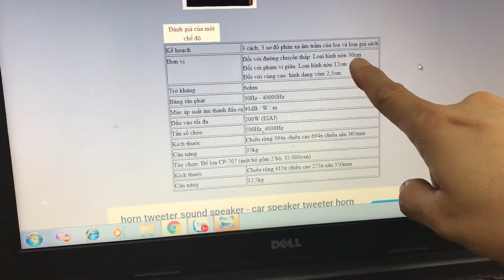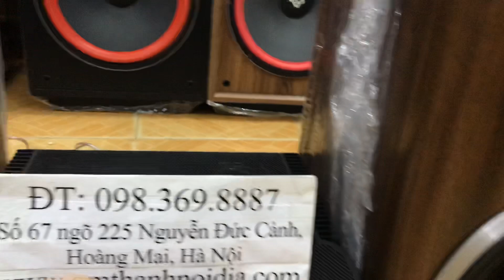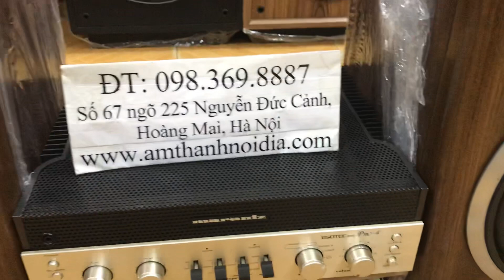28,8tr loa Nhật xịn 70kg Pioneer S707 amly marantz pm4 esotec Thắng Audio 0983698887